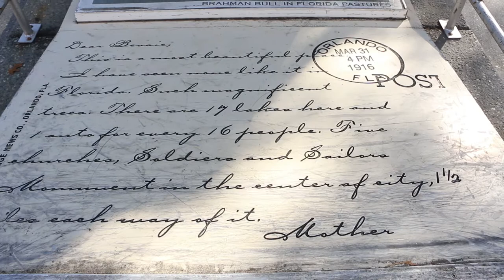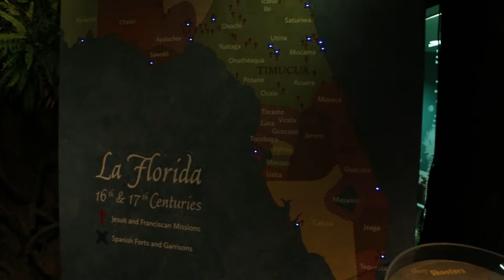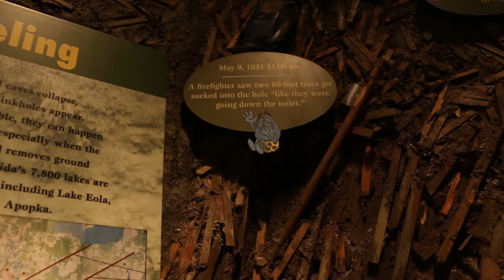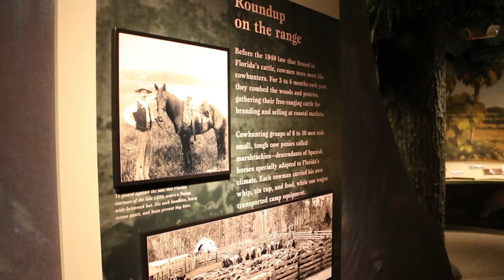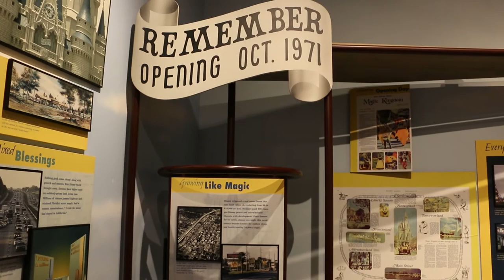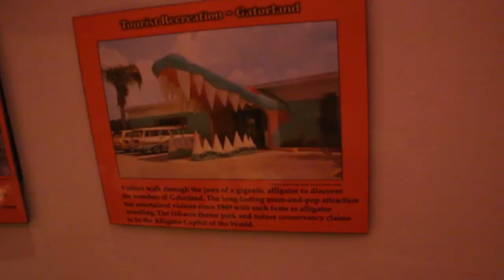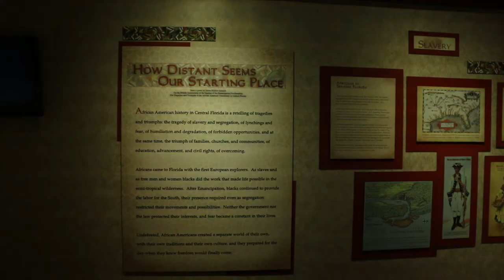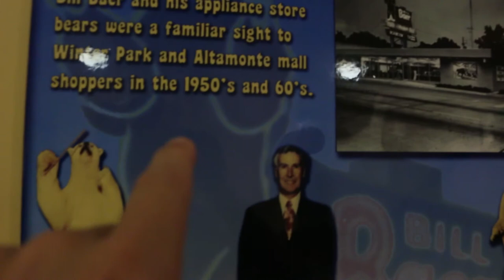Swan boat and Orange County Regional History Center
Brian and I take a ride on a swan's back, sort of. We then visited the Orange County Regional History Center which we found recently on a trip to downtown Orlando.